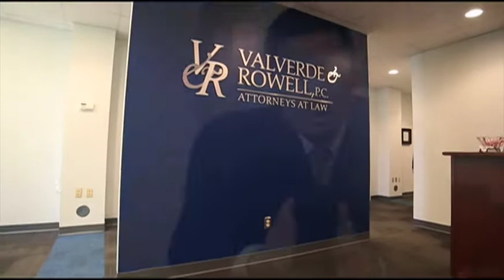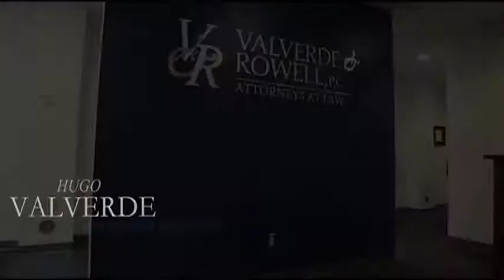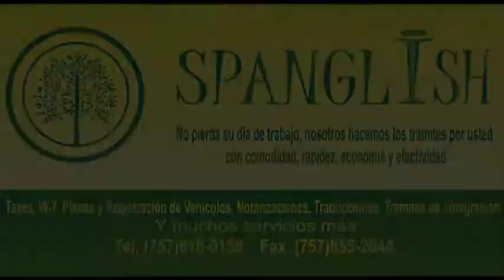A las 11 por el 11 - Show 112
En este programa. En el especial del dia de los enamorados te mostramos la transformación de nuestra ganadora en el cambio de imagen!!!

Tambien, nuestro estudio se llena de invitados cuando Iniciativa Segura nos trae los niños de las escuelas catolicas, y sus mamas!